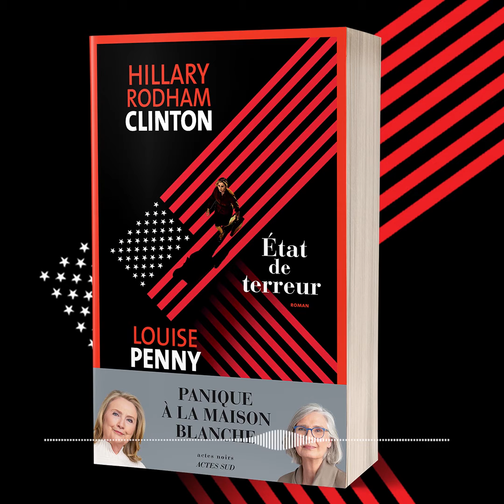Livre audio | **État de terreur** d'Hillary Rodham Clinton et Louise Penny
**État de terreur**, le thriller d'Hillary Rodham Clinton et Louise Penny, est également disponible en livre audio !

Un nouveau président entre en fonction après quatre années marquées par un repli des États-Unis sur le plan des affaires internationales. Quand une série d’attentats terroristes met à mal l’ordre mondial, la secrétaire d’État fraichement nommée est chargée de constituer une équipe capable de déjouer un complot meurtrier, scrupuleusement conçu pour tirer profit d’un gouvernement américain déconnecté.
Coécrit par Hillary Rodham Clinton, la 67e secrétaire d’État américaine, et Louise Penny, romancière dont l’œuvre caracole en tête des listes de meilleures ventes du New York Times, **État de terreur** est un thriller de haut vol sur fond d’intrigues internationales. Depuis les coulisses, on assiste au déploiement d’une situation dramatique nourrie de détails que seule une initiée peut connaître.